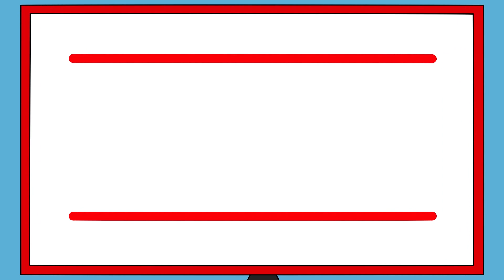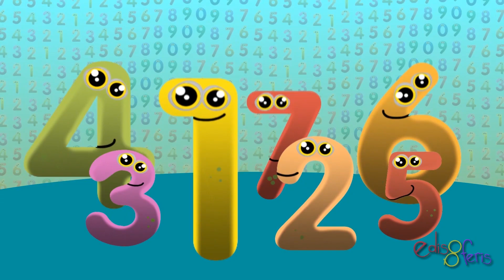ABC Alfabe Şarkısı ve Edis & Feris ile 30 Dakika Çocuk Şarkıları Dinle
Edis ile Feris en iyi animasyon çizgi film çocuk şarkıları videoları, 31 dakikalık bu videoda bulunan en güzel okul öncesi eğitici çocuk şarkıları listesi:

00:00 ABC Alfabe
02:14 Şekiller
06:06 Kırmızı Balık
07:23 Sebzeler
08:38 Ali Babanın Çiftliği
10:33 Sayılar
11:45 İşte Geldi Yaz
13:33 Haydi Ormana Gidelim
15:45 Renkler
18:56 Arı Vız Vız Vız
20:16 Bak Postacı Geliyor
21:29 Parmak Ailesi
23:22 Canım Arkadaşım
25:38 Mini Mini Bir Kuş
27:26 Bugün Bayram Sabahı
28:26 Yeni Yıl Şarkısı

Mini Mini Bir Kuş
Söz ve beste: Saip Egüz (Bu eser Müzikotek korumasındadır.)